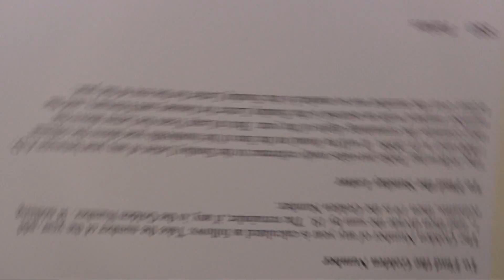The Easter Song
The Reverend Mark Giroux sings about how to figure out when Easter is this year!